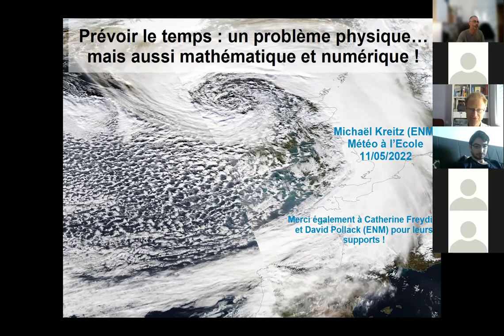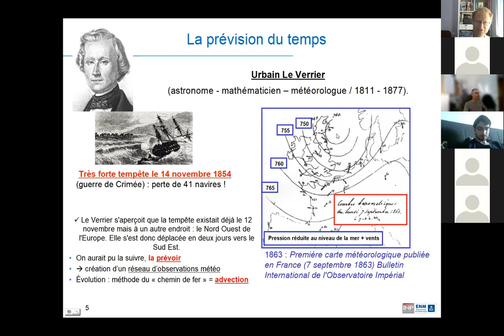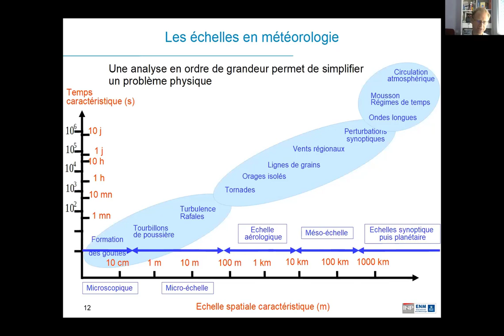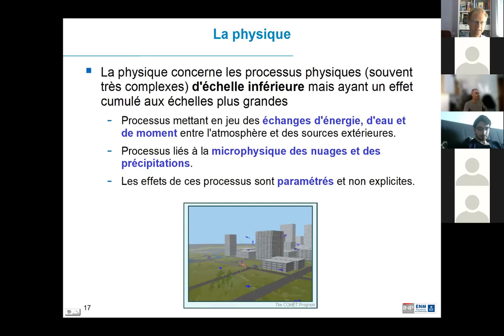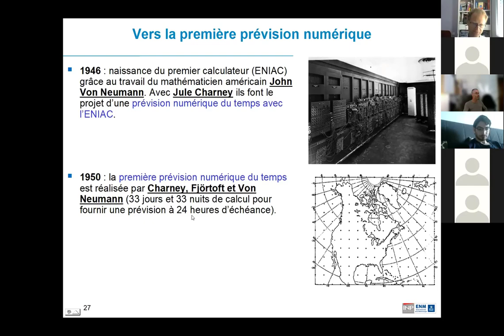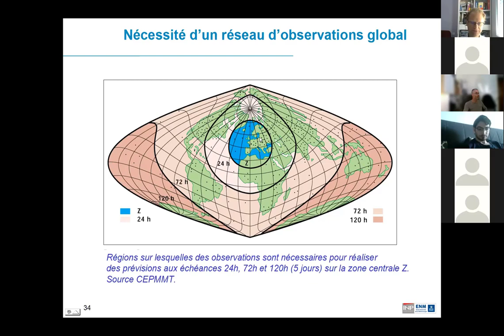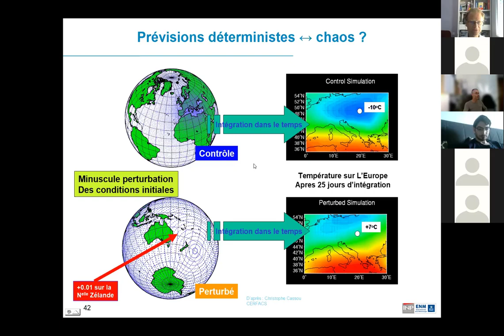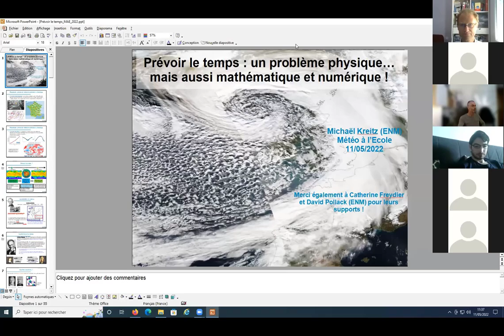Matinée scientifique de la météo, conférence 3 : Prévoir le temps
Cette conférence, présentée par Michaël Kreitz (Météo-France), est la troisième d'une série ayant eu lieu à l'occasion de la journée de la météo, dans le cadre de l'opération "MÉTÉO à l'École".